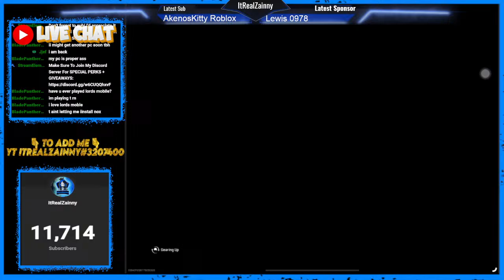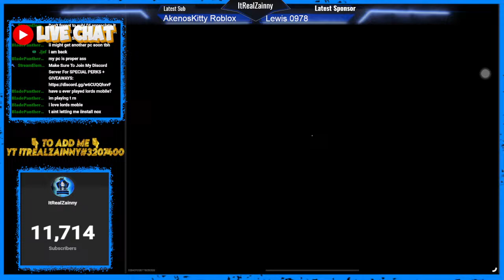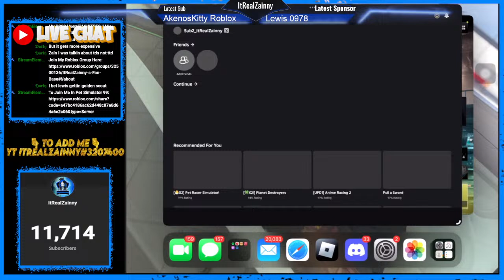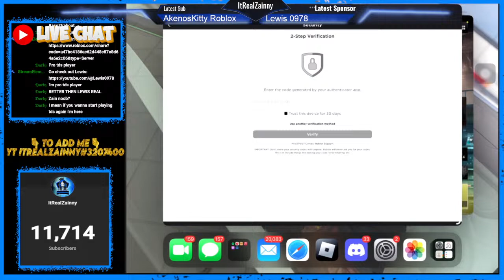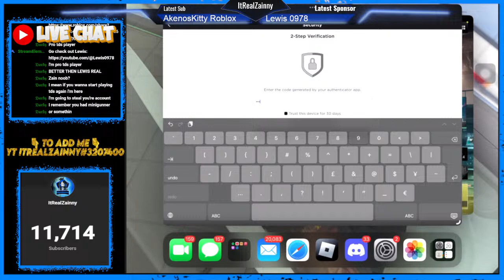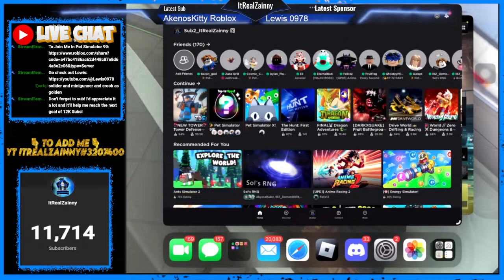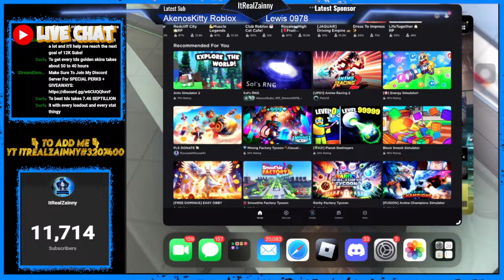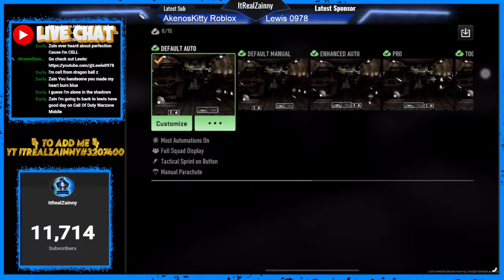🔴[LIVE] ABUSING DIFFERENT WEAPONS & USING A NEW CONTROLLER LAYOUT - Call Of Duty: Warzone Mobile